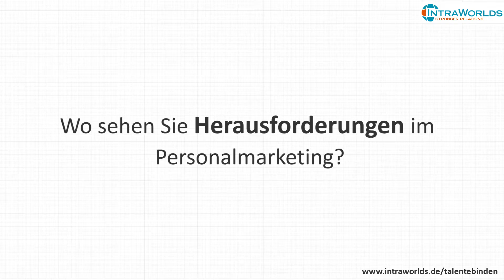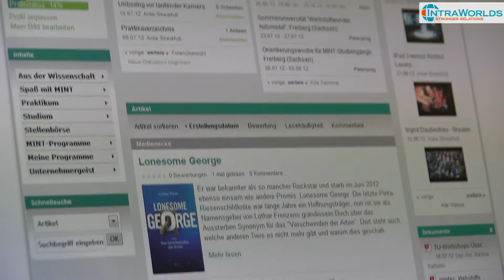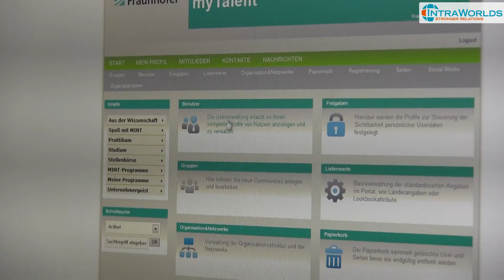Wie die Fraunhofer Gesellschaft ihre MINT Nachwuchsprogramme mit IntraWorlds realisiert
Die Fraunhofer-Gesellschaft ist nicht nur in der Forschung, sondern auch in der Talentbindung innovativ. Herr Vogel - Leiter Personalmarketing der Fraunhofer Gesellschaft, erklärt seine Strategie wie Talente in den MINT Nachwuchsprogrammen möglichst früh gebunden werden. Frau Streckfuß - Personalreferentin, gibt einen Einblick in die Softwarelösung und berichtet über die tägliche Arbeit mit der Lösung. Mit IntraWorlds als Softwarepartner hat die Fraunhofer-Gesellschaft eine eigene Social Community realisiert um mit den Talenten in Kontakt zu bleiben.